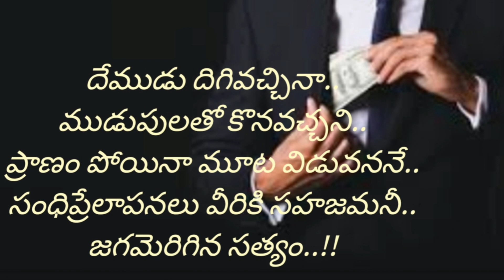సామాజిక కవిత | డబ్బు జబ్బు | Telugu Poetry | Social Poetry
These lines are about week minded people, who are simply after money and ignore quality of life.